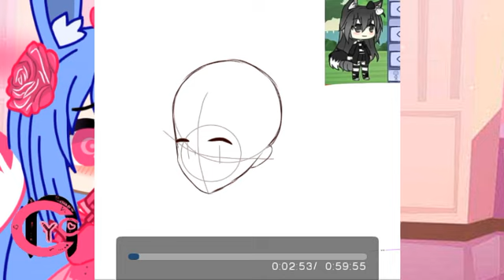join ya lian ^w^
jadi aku join kontes nya lian nih gais karena  lian official sudah mencapai 100k subscriber

wahh selamat ya lian semoga kamu bisa maju lebih depan.